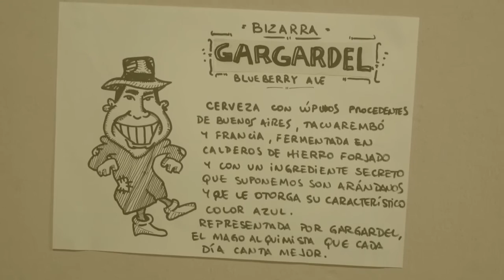Cerveza Bizarra | Nuevo Personaje: Gargardel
Germán Bernardez presenta a "Gargardel", el nuevo personaje de Cerveza Bizarra que llega a acompañar a Igor y Tania.